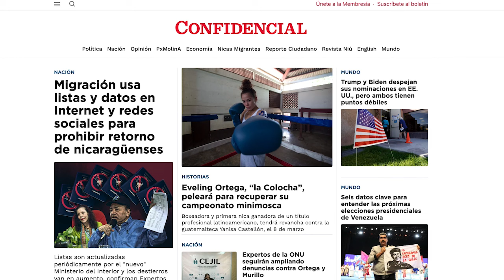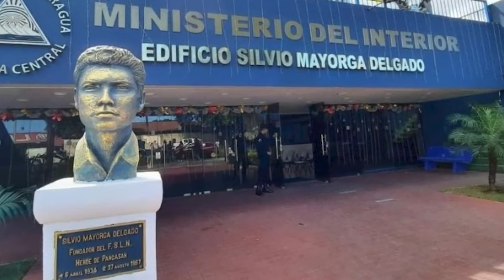Dictadura usa listas, datos en Internet y redes sociales para prohibir el retorno de nicaragüenses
La Dirección de Migración y Extranjería bajo órdenes de la dictadura, usa listas y datos en Internet y redes sociales para prohibir el retorno de nicaragüenses a su propio país, recetando destierros de factos a al menos 145 nicaragüenses en los últimos cuatro años, señala el Grupo de Expertos en Derechos Humanos de la ONU para Nicaragua.
El informe del grupo de expertos indica que el régimen emplea estos destierros de facto "como una herramienta más para perpetuar una espiral de silencio”, y describen el modus operandi de las autoridades cuando se trata de prohibir el ingreso de nacionales por vía aérea o terrestre.
En este caso, las aerolíneas o empresas de autobuses envían a la Dirección General de Migración y Extranjería, con antelación, las listas de pasajeros que tienen intención de entrar a Nicaragua.
Las autoridades utilizan esas listas para comparar los nombres con otro listado actualizado que reciben periódicamente proveniente del Ministerio del Interior, sobre los casos en los cuales podría haber alerta, para ordenar su destierro.
Los funcionarios de Migración complementan la información recibida por el Ministerio del Interior con búsquedas de información sobre las personas señaladas en Internet y redes sociales, y cualquier dato, publicación en redes sociales o vínculo considerado “sospechoso”, es suficiente para armar una ficha sobre la persona que viaja y considerarla no apta para ingresar al país.
Lea los detalles en confidencial.digital

En otras noticias:
- Expertos de la ONU seguirán ampliando denuncias contra Ortega y Murillo.
- Trump y Biden despejan sus nominaciones como candidatos a las elecciones generales en EE. UU.